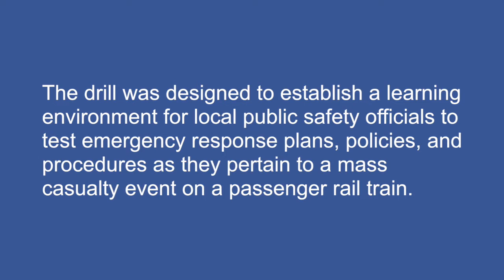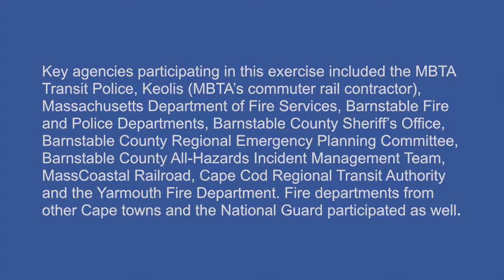MBTA evacuation drill 051416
On Saturday, May 14, 2016, the Massachusetts Bay Transpiration Authority (MBTA) conducted an emergency evacuation drill by simulating a derailment of a passenger rail train. The drill was carried out at the Barnstable County Complex in Barnstable Village, Massachusetts.
The drill was designed to establish a learning environment for local public safety officials to test emergency response plans, policies, and procedures as they pertain to a mass casualty event on a passenger rail train.
Approximately 80 volunteers from the community performed the role of passengers on the train.
Key agencies participating in this exercise include the MBTA Transit Police, Keolis (MBTA’s commuter rail contractor), Massachusetts Department of Fire Services, Barnstable Fire and Police Departments, Barnstable County Sheriff’s Office, Barnstable County Regional Emergency Planning Committee, Barnstable County All-Hazards Incident Management Team, MassCoastal Railroad, Cape Cod Regional Transit Authority and the Yarmouth Fire Department. Fire departments from other Cape towns and the National Guard participated as well.